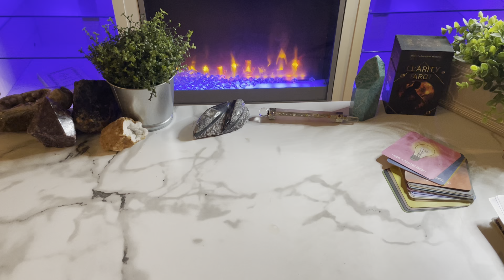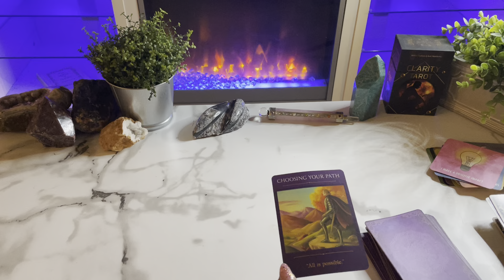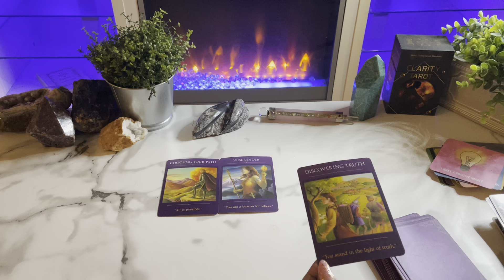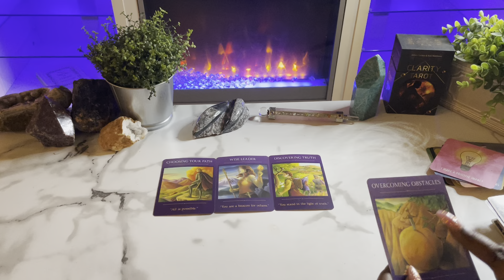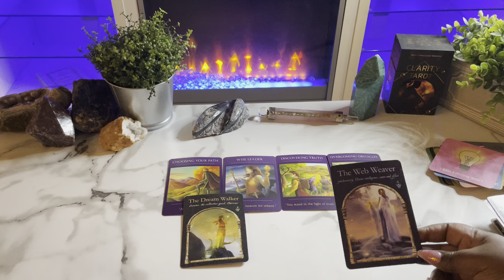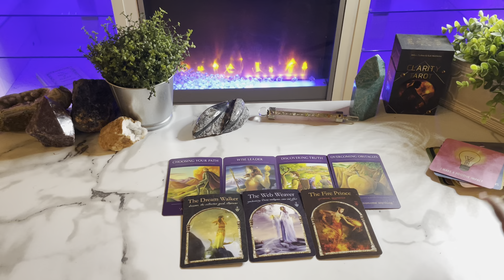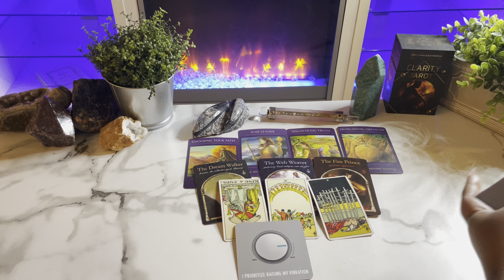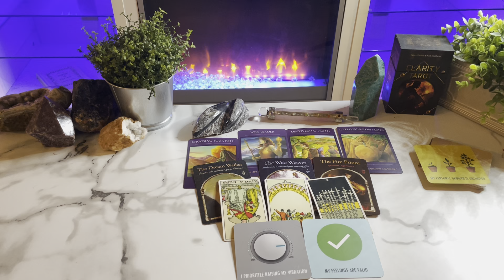Aries ♈️ URGENT 🚨MESSGAGE